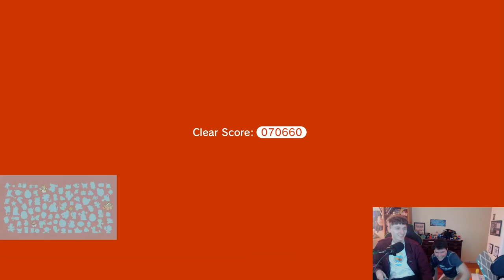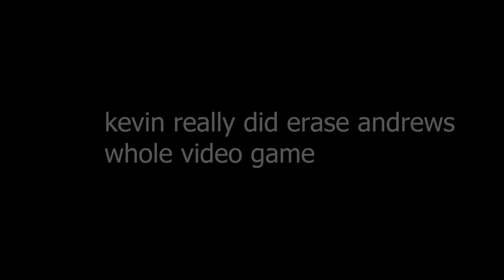Episode 1 - Super Bell Hill | SM3DW w/ Kevin FINALE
Welcome to the first episode of twoception! What a rush!!